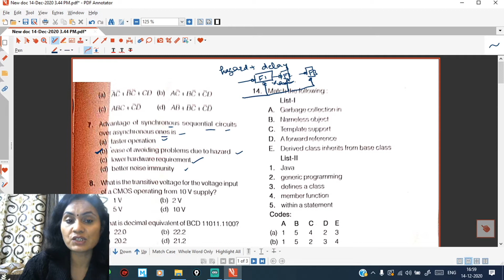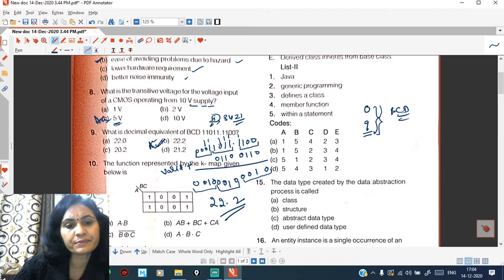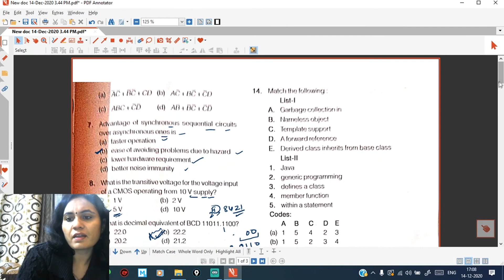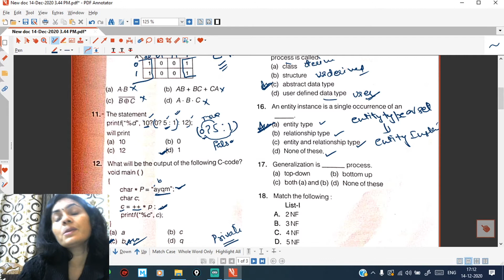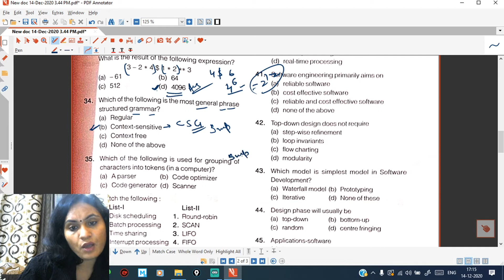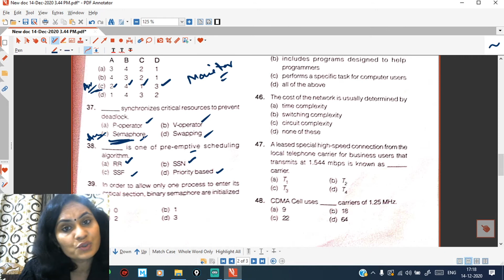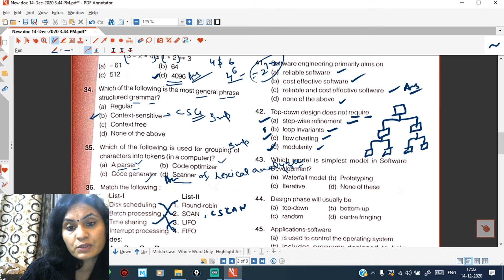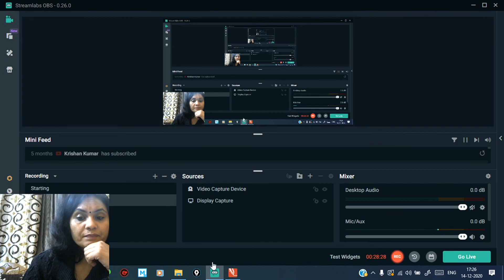PGT Computer Science Mock Test Series-3|HTET|HSSC|DSSSB|KVS|NVS|Hindi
This video helps to prepare the students who have been preparing for TGT,PGT,HTET,CTET,KVS,NVS etc.

htet pgt preparation,htet pgt computer science preparation,dsssb tgt computer science,dsssb pgt computer science,dsssb pgt computer science eligibility,HTET Previous paper computer science,HSSCC preparation,HTET exam date,HTET latest news,free classes for PGT computer science,free classes for TGT computer science,combinational logic circuits,combinational circuits,encoder,decoder,multiplexer,demultiplexer,priority encoder